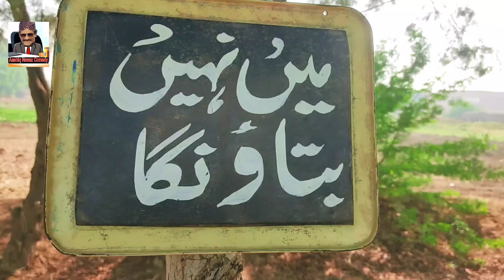Sindhi Funny Mawali | Urdo comedy videos